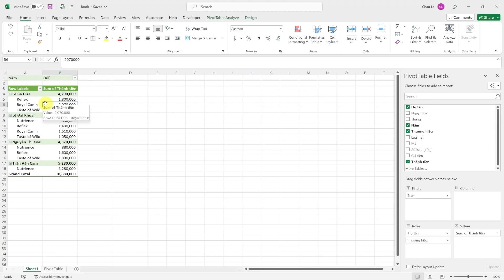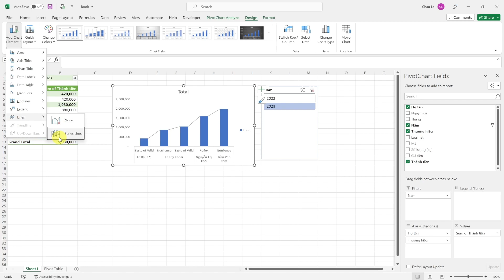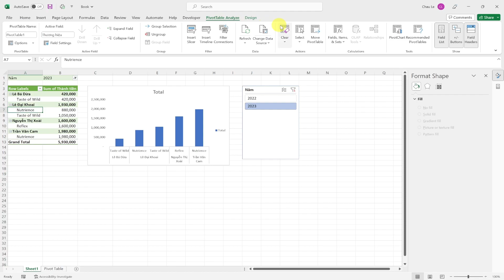Excel | Cách sử dụng PIVOT CHART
Hôm nay mình sẽ chia sẻ với các bạn tính năng Pivot Chart để trực quan hóa dữ liệu từ Pivot Table. Tính năng này sẽ giúp cho việc tạo biểu đồ được tùy ý và giúp tiết kiệm thời gian trong công việc.
Timeline video:
Giới thiệu Pivot Chart: 00:00 - 00:14
Cách tạo Pivot Chart: 00:15 - 01:00
Tùy chỉnh bố cục Pivot Chart: 01:01 - 01:51
Tạo thêm Pivot Chart trên cùng bảng dữ liệu: 01:52 - 02:20
Dán biểu đồ sang powerpoint để trình chiếu: 02:21 - 03:00
Nếu các bạn thích video đừng ngần ngại hãy click nút like, đăng kí theo dõi kênh và bật thông báo để ủng hộ mình có thêm động lực làm ra thêm các video để cùng nhau học hỏi nhé.
Các bạn yêu thích nội dung của Chấu có thể DONATE cho mình tại: